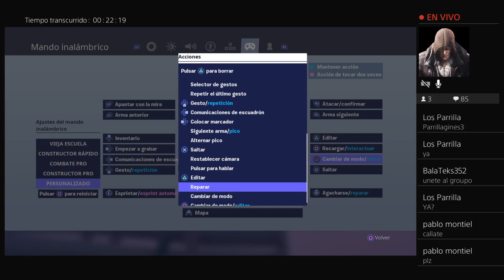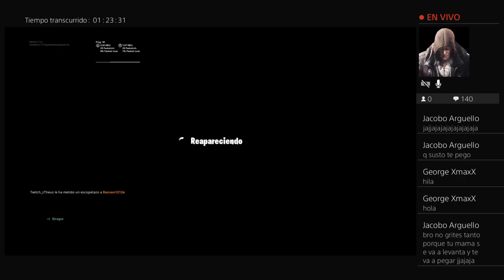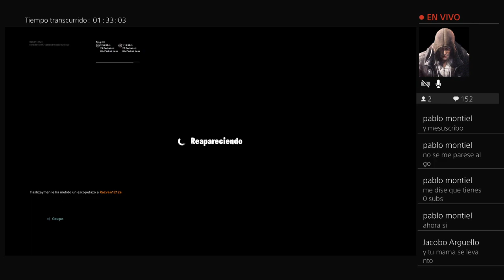Jugando fortnite con YouTube (yao cabrera neiben elrubius alexbi)